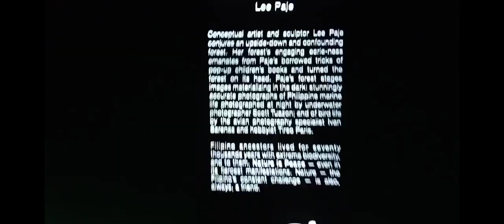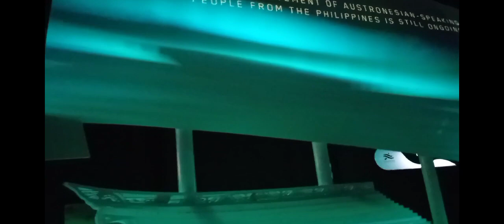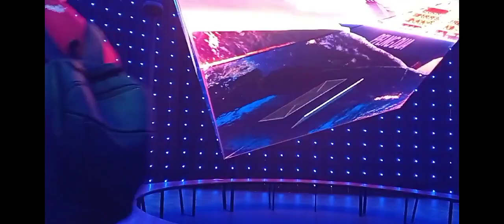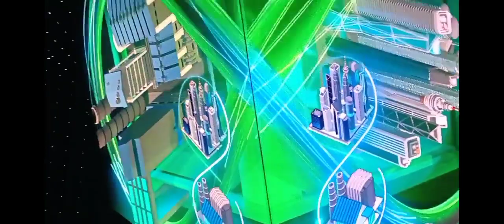EXPO DUBAI PHILIPPINES.4/7/2022